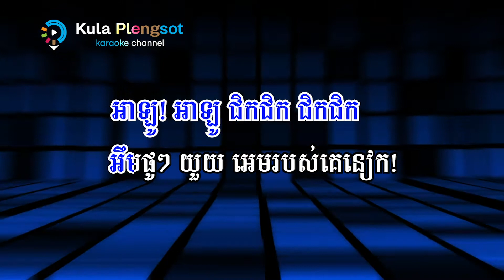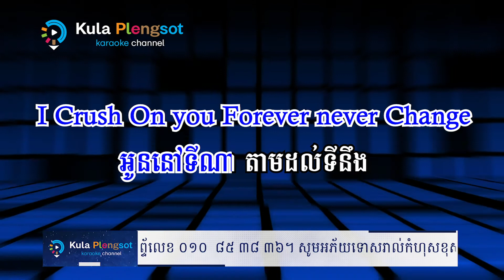Dj ស្រុកស្រែ ភ្លេងសុទ្ធ | Dj Srok Srea - [By Kula]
🎬 បទ៖ Dj ស្រុកស្រែ ភ្លេងសុទ្ធ

សូមអរគុណ!!!

សម្រាប់បងប្អូនដែលចង់ស្តាប់បទចម្រៀងខូវើដែលបកស្រាយឡើងវិញដោយខ្ញុំបាទកូឡា សូមចូលទៅកាន់ឆាណែលខូវើរបស់ខ្ញុំតាមរយ:តំណរខាងក្រោម!!!

Team member:
• Music Creator: Kula
• Graphic Designer: Kimme Kiss
• Videos Editor: Chandara